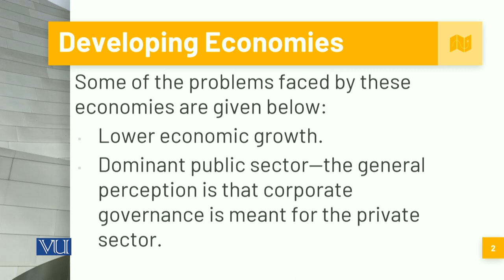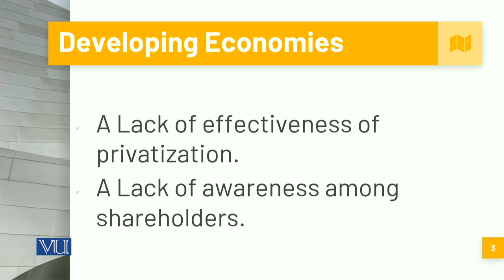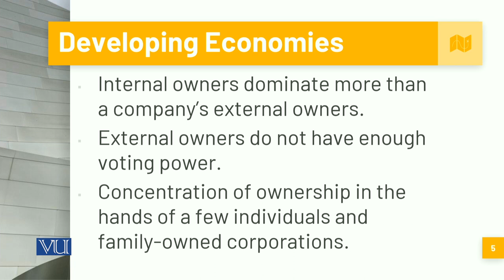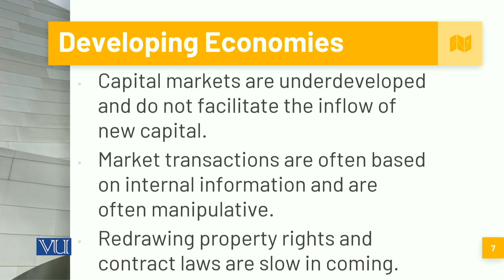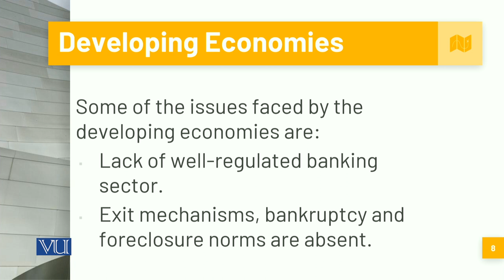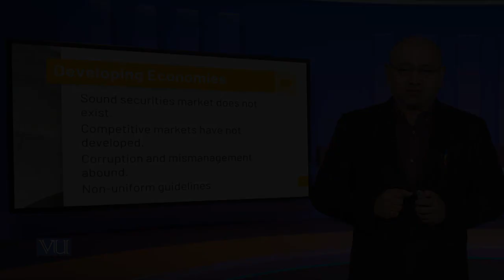Problems Faced by Developing Economies Part-2 | Corporate Governance | MGT717_Topic201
Topic201: Problems Faced by Developing Economies Part-2,
By Syed Hussain Haider